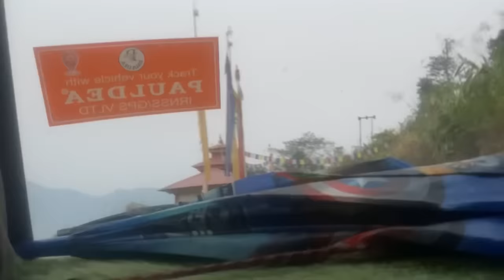Chozen lai shopping ma lagako vayo ramailo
Chozen lai shopping ma lagako